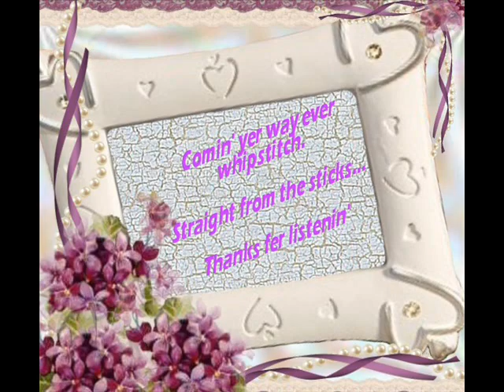This Bottle Hides The Weakness In Me Ernie Rowell